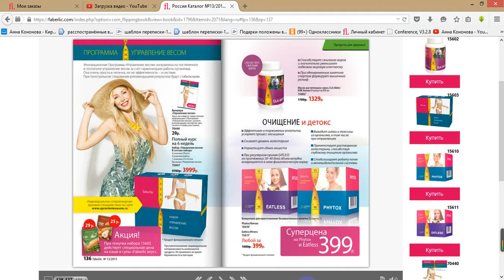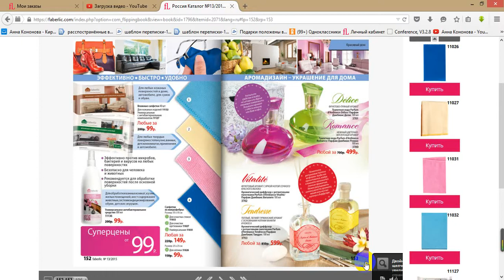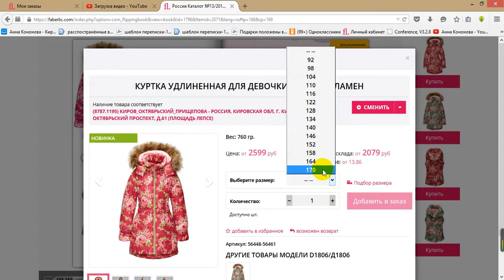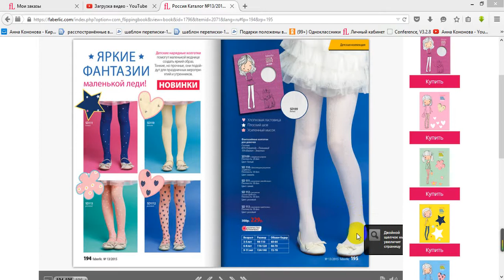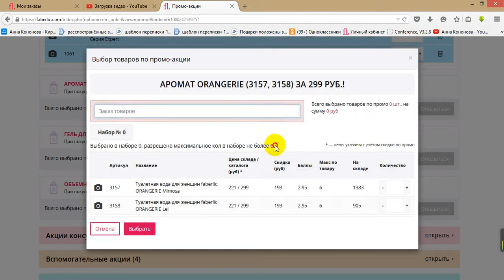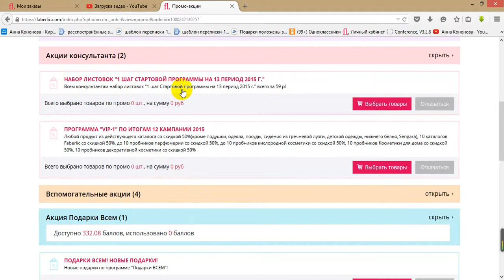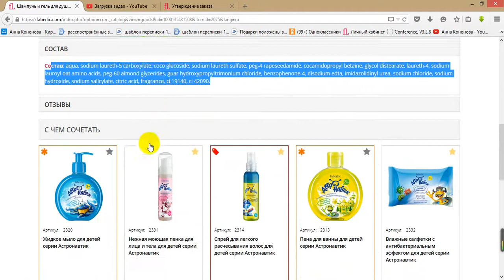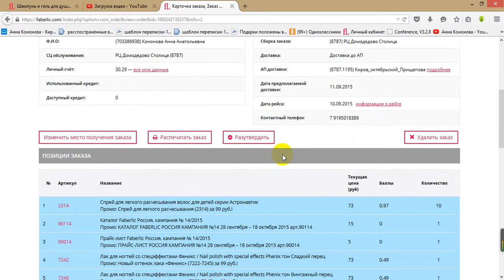Что такое промо - акции? Краткий обзор13 каталог часть вторая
Возникли вопросы?
С уважением к вам И вашим вопросам Анна Кононова,
скайп anna19833333